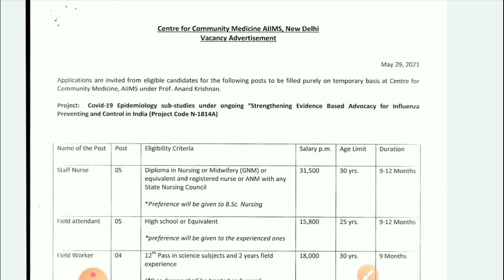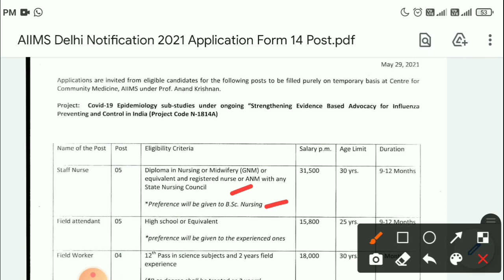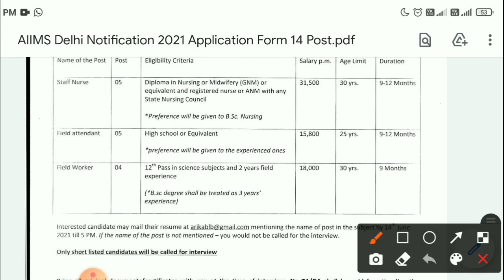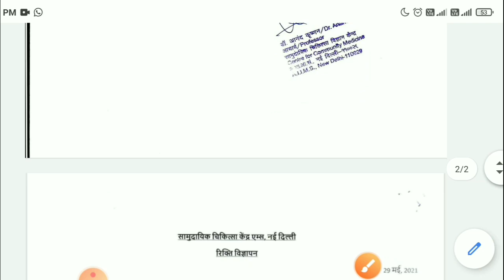AIIMS Jobs Recruitment 2021 | AIIMS లో ఉద్యోగాలు | 10th , Inter , Degree, ANM, GNM, B.Sc ( Nursing )